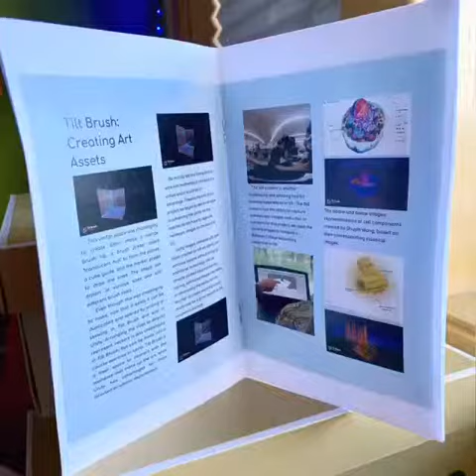STEM: Academic VR Project Video Proposal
This video describes the 6-month project that my team and I have worked on for our STEM Squared program at Bellevue College.

The purpose of our Academic Cinematic Virtual Reality (VR) project is to create an experiential learning lab environment using innovative technologies that allow students to access educational visualizations beyond the traditional classroom.

We produced a physical booklet that documents the creations made from the VR (Google's Tilt Brush) program that we have utilized. This VR experience has given us the opportunity to design objects that depict scientific theories and concepts, build a virtual lab, and explore mathematical topics through visual images and models.

As STEM students, we identified a common set of challenges for ourselves that we felt we could confront using VR technology and development. We divided into groups based on our chosen specialties, Biology, Chemistry, and Mathematics, and we’d like to share our methods and takeaways from our development efforts.

[Agile Scrum Team]

Scrum Master - Unica Le
Product Owner - P. Selph
Development Team - Unica L., Caroline H., Bailey W., Eden C., Katherine M.

[Supporters]

Student Mentor: Brandae G.
Faculty Advisor: Bruce W.
STEM Instructor: Michael R.

[Credit]

Video Published by Unica Le
Music Composition by Unica Le